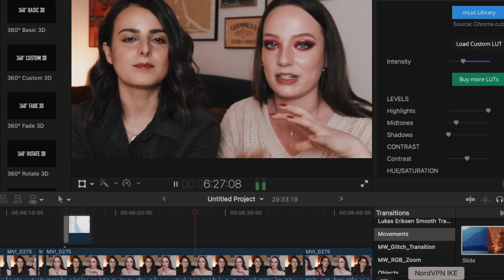5 SERIE TV NON IMPEGNATIVE DA GUARDARE!!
Vi consigliamo 5 serie tv da divano molto belle ♡ (se volete dare un'occhiata a NordVPN , il nostro codice "K4U" vi dà 1 mese extra sul piano biennale e 30 giorni di prova soddisfatti o rimborsati!)

Potete trovarci qui:
» K4U:

»» Se volete spedirci qualcosa potete farlo a questo indirizzo:
K4U
presso Show Reel Media Group
Via Stresa, 6
20125 Milano